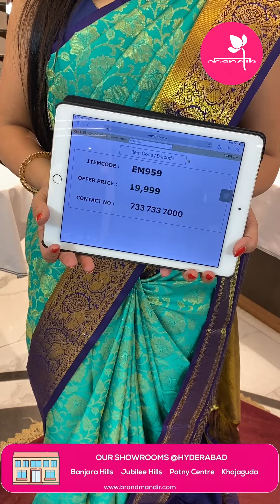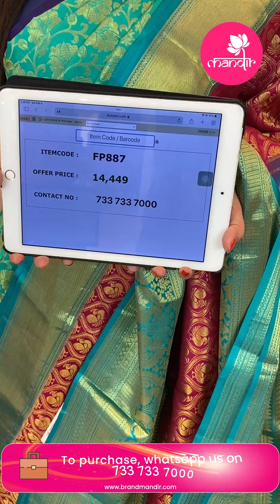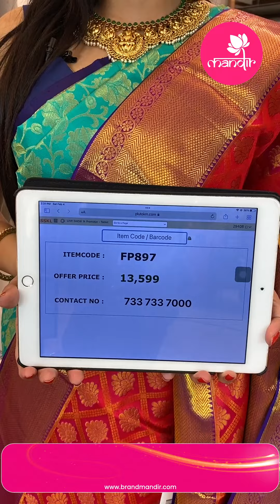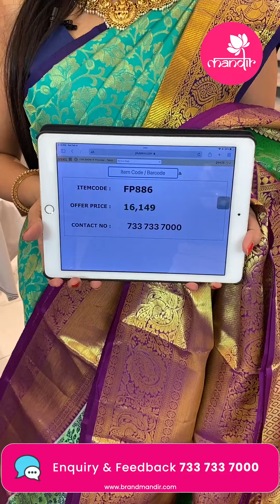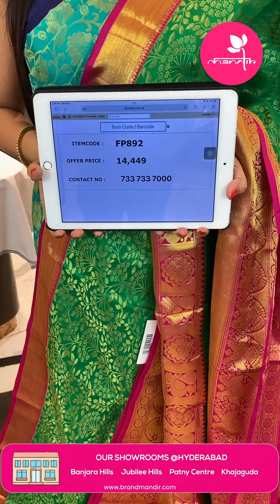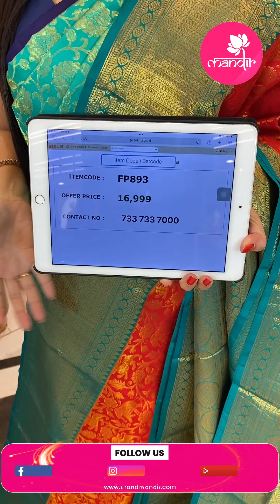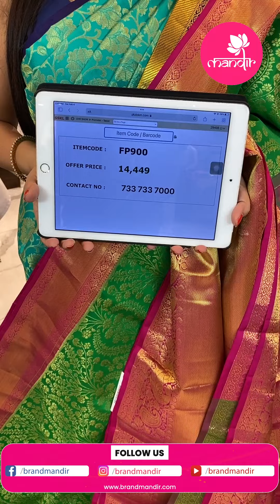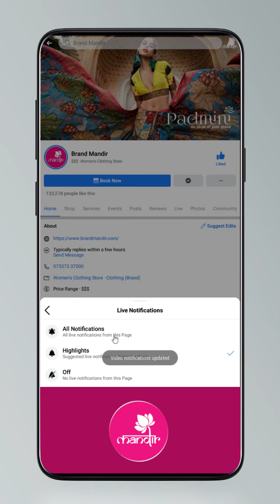Kanchi Korvai Sarees @ Weavers Price Valid For 24Hrs | Brand Mandir Sarees LIVE